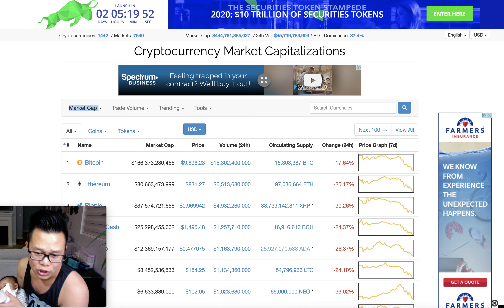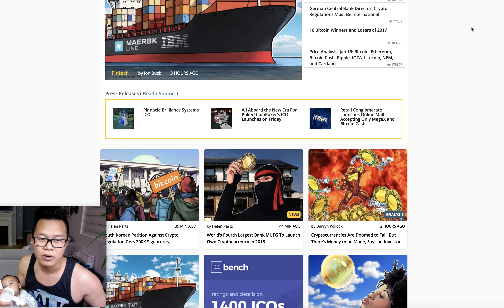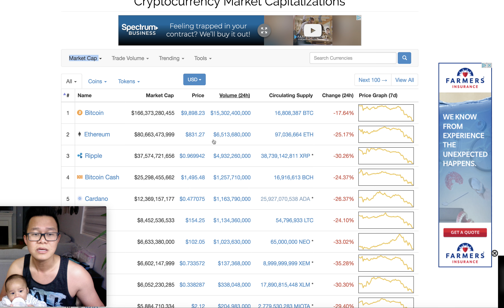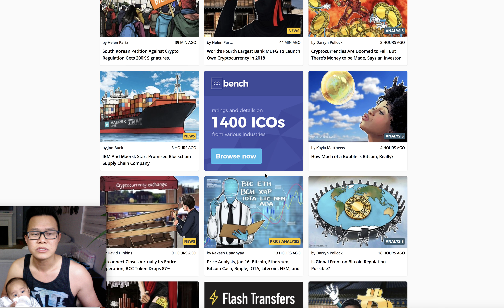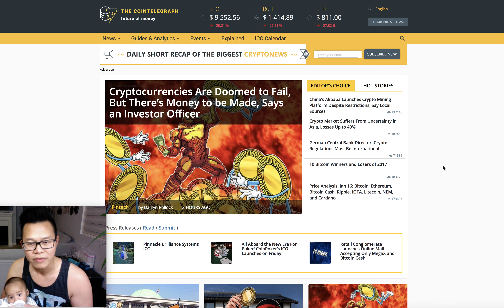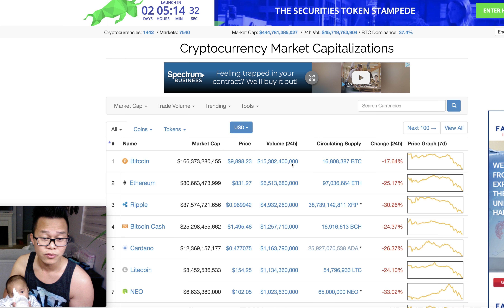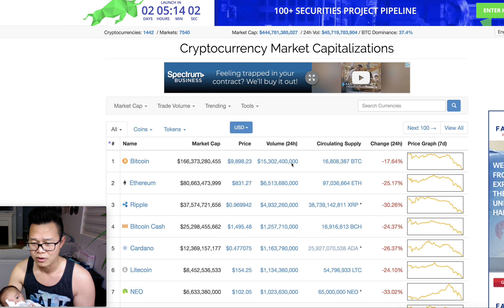Cryptocurrency Market Crashing - What you should Do ( not good )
The cryptocurrency market has seen one of the biggest drops in its history. People are losing money and there's a lot of turmoil including Bitconnect being dubbed as a Ponzi Scheme. Here's what I think you should do to remain competitive in the market.
Coins that has been down are: Bitcoin Litecoin Ethereum Tron EOS XVG Ripple Bitcoin Cash Cardano NEO NEM Stellar IOTA DASH Pretty much top 100 coins are down. Very sad day.